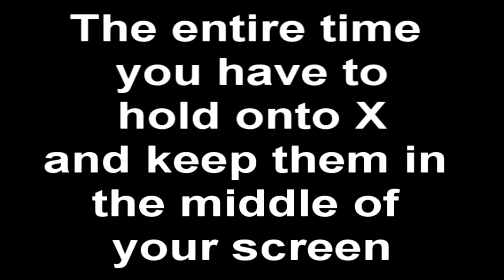Left 4 Dead 1 The Warehouse Survival Glitch(Multilift Tutorial)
- You need to have no ammo in your pistols
1) hold X the entire time
2) to lift up once hold RT while still holding X
3) to lift again let go of RT while still holding X
4) when you want them to stop lifted finish picking them up